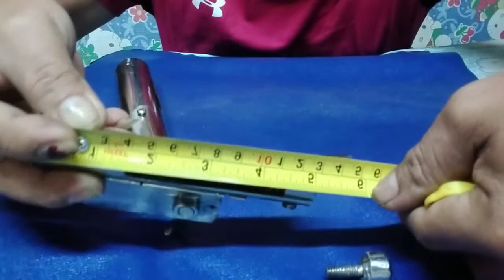HAMMER AND TRIGGER | PCP AIRGUN | DEMONSTRATION | Life of Bert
Hammer and Trigger of Pcp airgun | Demonstration
Hello mga ka welder, sa videong ito ipapakita ko sa inyo ang hammer and trigger ng PCP Airgun.

🔊Lahat ng aking tinuturo ay base lamang sa aking mga karanasan at kaalaman. Nais ko lamang itong ibahagi sa mga gustong matuto ng aking paraan at diskarte para sa mga nagsisimula pa lamang.